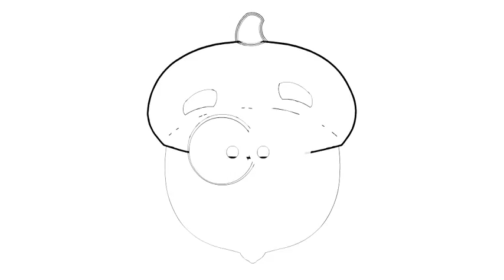Hoe te tekenen #435